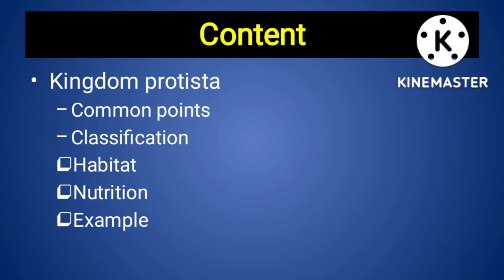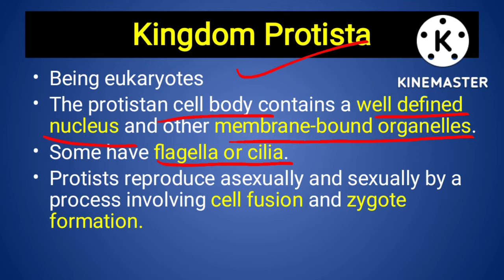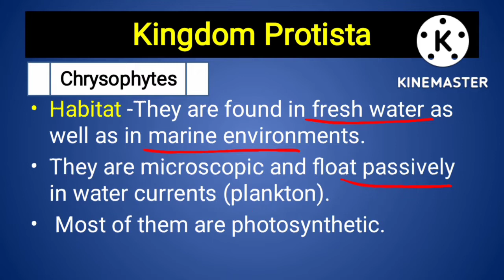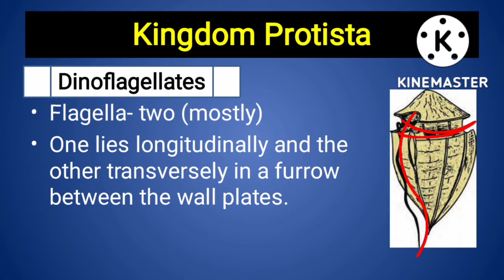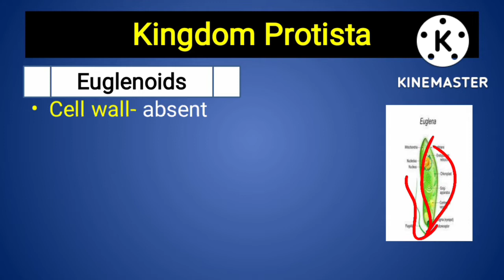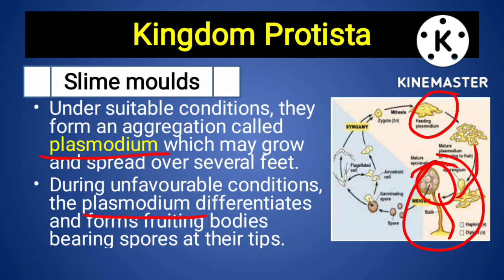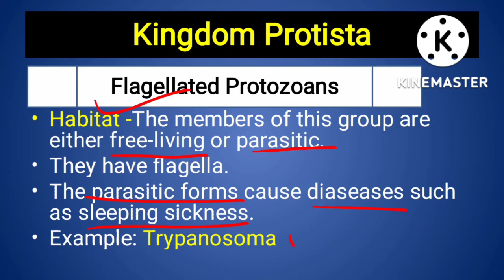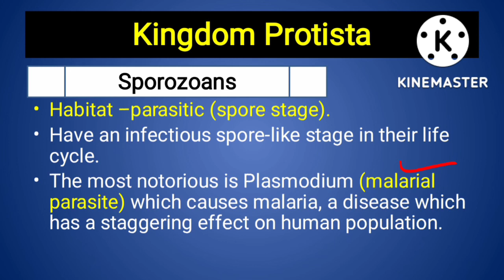Kingdom Protista| Biological Classification|Class11| NEET 2023|NCERT Biology| The Aid of Learning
Kingdom Protista| Biological Classification|Class11| NEET 2023|NCERT Biology| The Aid of Learning biologicalclassification-protista